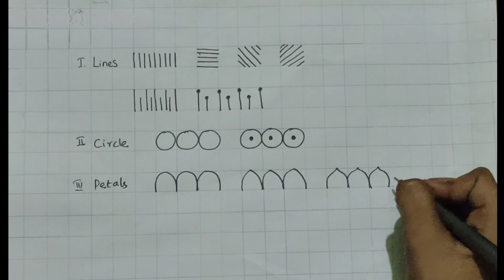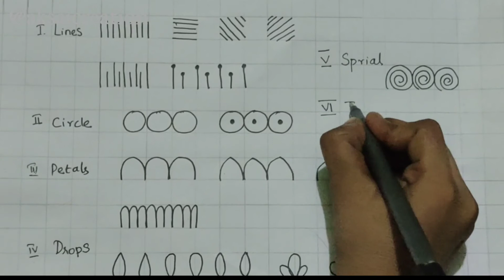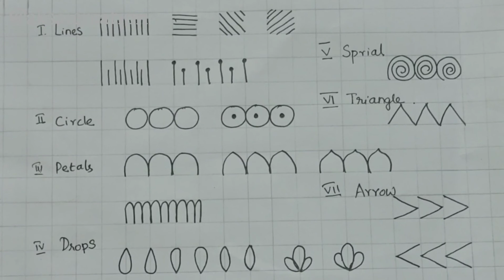How to draw basic shapes of mandala-part-II learn step by step for beginners | mandala Tutorial-2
In this tutorials teach about mandala basic shapes, mandala grids , mandala materialst to be use and how to draw mandala art step by step for beginners to become expert.